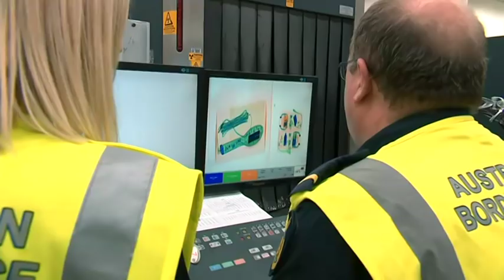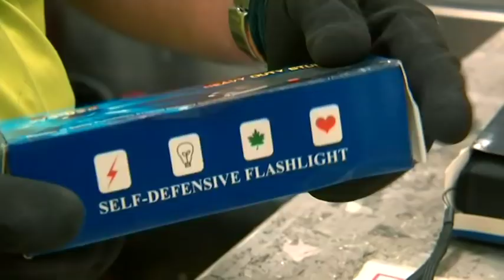Tobacco importation to be prohibited from July 1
EXCLUSIVE: Authorities are cracking down on illegal tobacco syndicates, implementing new legislation that will affect all imports.